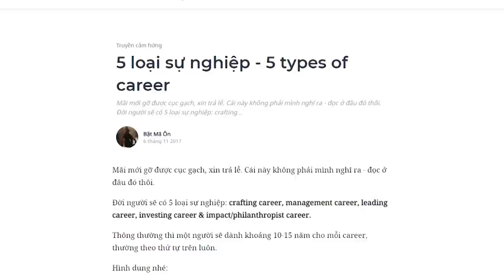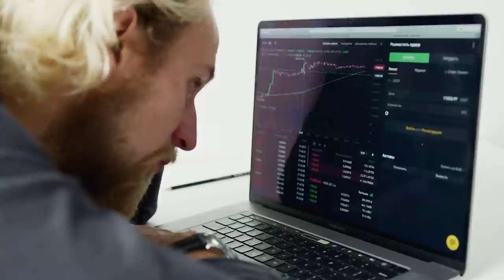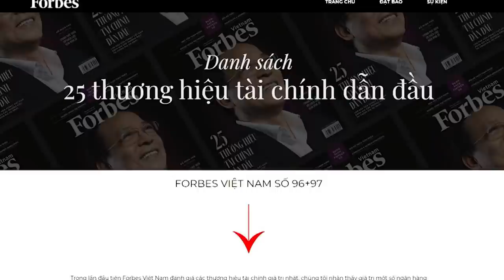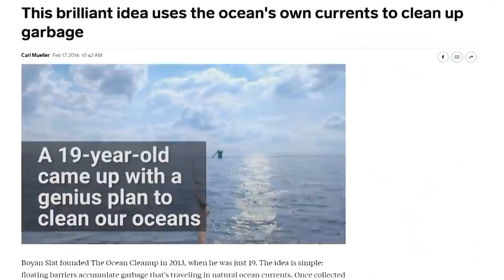5 loại SỰ NGHIỆP trong một đời người | Bật mã ôn | GIÁO DỤC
Đời người sẽ có 5 loại sự nghiệp: crafting career, management career, leading career, investing career & impact/philanthropist career.
Thông thường thì một người sẽ dành khoảng 10-15 năm cho mỗi career, thường theo thứ tự trên luôn.

Cùng tìm hiểu ngành "Nghệ thuật sáng tạo có gì?" tại:
Theo dõi Kênh Podcast "Người Trong Muôn Nghề" tại đây:
Ghé Nhà sách Spiderum trên SHOPEE ngay thôi các bạn ơi:
Kênh Spiderum Giải Trí đã có Podcast, nghe tại đây:
Bài viết: 5 loại sự nghiệp - 5 types of career
Được viết bởi: Bật mã ôn
Giọng đọc: Khánh Linh
Editor: Hikari

Những nội dung liên quan:
Những điểm mù trong học tập: CỐ QUÁ THÀNH QUÁ CÓ

 • Những điểm mù tro...
Học viết - Kỹ năng quan trọng nhất cho người trẻ?

 • Học viết - Kỹ năn...
Làm sao để tìm được "ĐAM MÊ"?

 • Làm sao để tìm đư...